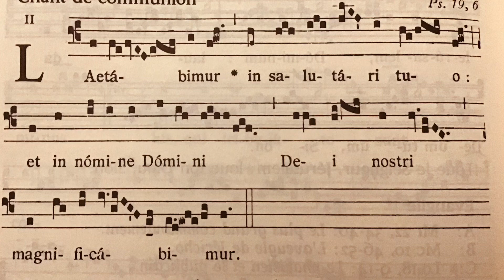LAETABIMUR Communion Chant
Cor Jesu and the Schola Cantorum sing the Communion Chant for the Second Sunday of Ordinary Time.  Recorded live in Mass at the Co-Cathedral of the Sacred Heart, Houston, Texas in January 2020.

Laetabimur in salutari tuo:
et in nomine Domini Dei nostri magnificabimur.

We will rejoice in thy salvation:
and in the name of the Lord our God we shall be exalted.